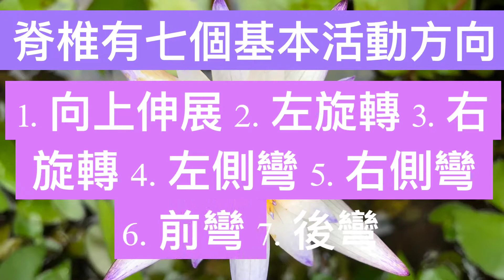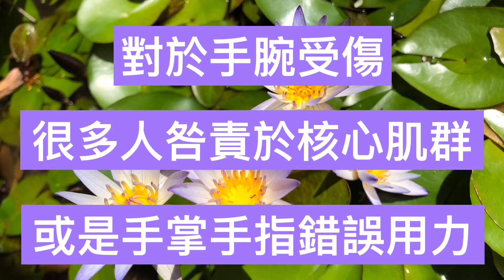拜日式有拜沒保庇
許多瑜珈課偏好用拜日式熱身，拜日式很容易上手，長期做拜日式容易造成成脊椎及手腕受傷，試試看用反向動作逆轉拜日式！